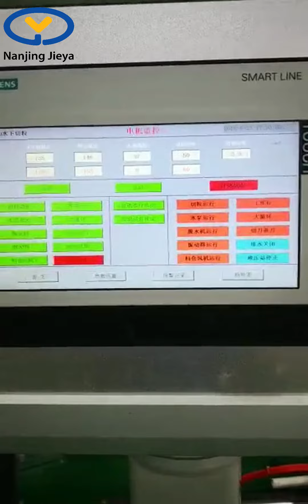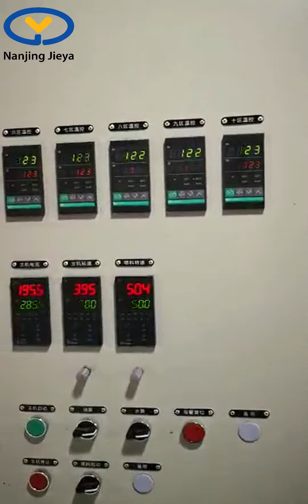SHJ-72 Twin Screw Extruder for EVA Compounding for Shoes with Underwater Pelletizing